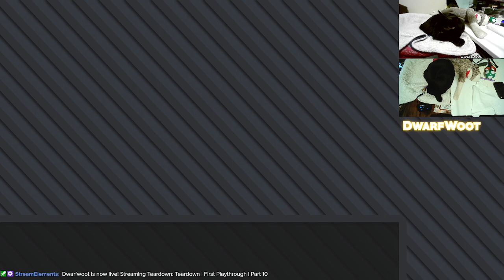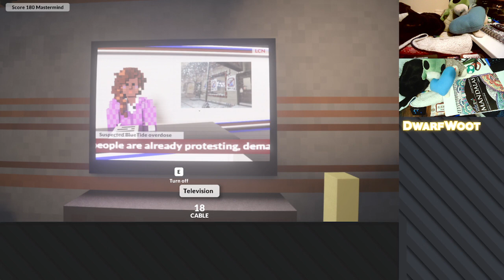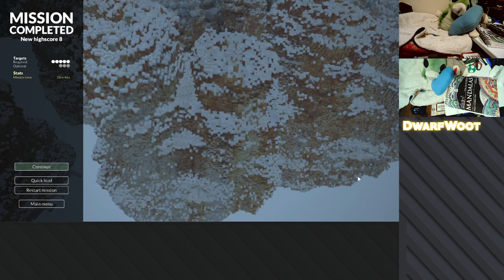Teardown | First Playthrough | Part 10